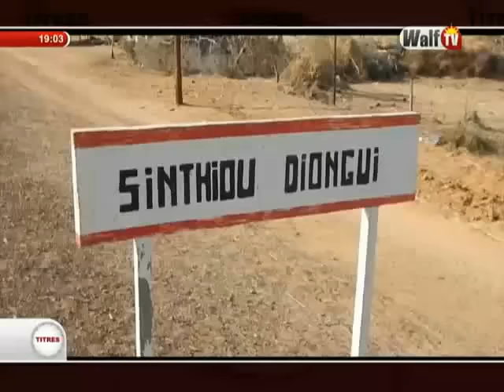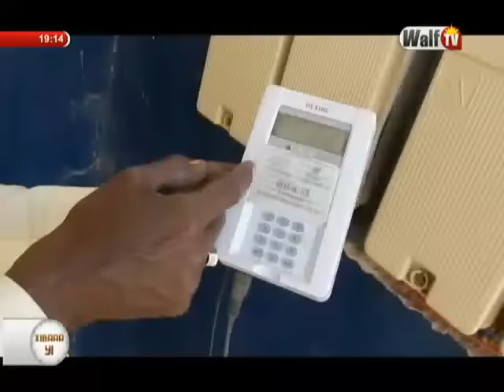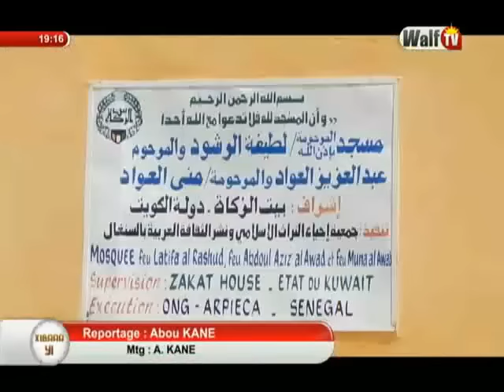Xibaar Yi 19h du 21 fev.-17 sur WalfTV